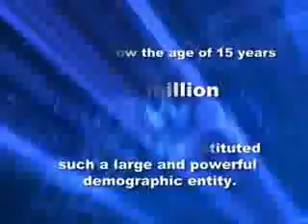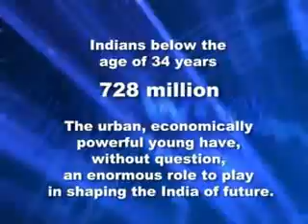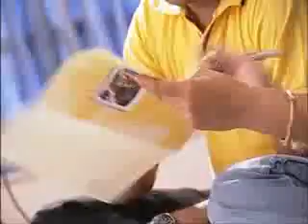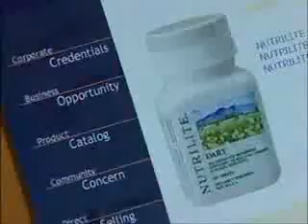amway success youth.flv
Amway success stories abound. Successful personal businesses are developed by offering quality products and outstanding business opportunities. Through hard work and commitment to identified goals, everyone has the potential of becoming an Amway success story, a leader